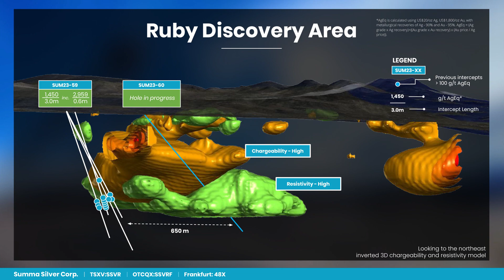Summa Silver: Strong Geological Data, Great Drilling Results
We had a great conversation with Galen McNamara, CEO of Summa Silver Corp (TSXV:SSVR) (OTCQX:SSVRF). The company owns a 100% interest in the Hughes project in Nevada and will soon own a 100% interest in the Mogollon project located in New Mexico. The Belmont Mine, one of America's top high-grade silver producers from 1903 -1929, is located on the Hughes project. The Mogollon project is the largest historic silver producer in New Mexico. Galen outlined their extensive historical data analysis and geological modelling strategy, providing us insight on milestones and catalysts for the coming year.  A well-financed, exploration-focused miner to keep on your radar.

00:00 - Introduction
00:15 - Historical data analysis and geological modeling
01:23 - Going digital: a growing trend in mining
02:23 - Learning from non-drilling related data
03:42 - To stake or not to stake: new claims
04:14 - What results from other local operators tell us
04:58 - Nevada vs New Mexico: location with the most potential
05:40 - Update on the Ruby step out
05:58 - Upcoming milestones and catalysts